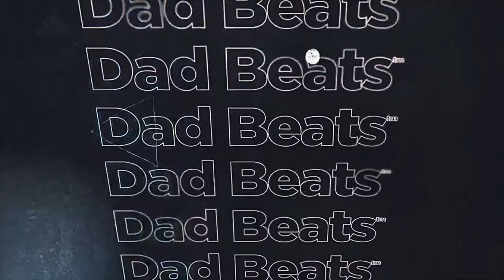The PATH to PLAQUES with Carlos "Six July" Broady | Dad Beats Music Producer Podcast #10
On this episode of the Dad Beats music producer podcast we're talking the journey to becoming a PLATINUM and GRAMMY WINNING Producer with Carlos "Six July" Broady, veteran producer of many hits including Biggie's "What's Beef", Ma$e's "24 Hours to Live" and so much mor ... Tune in and catch these 💎💎💎 !

Whether you use Ableton Live, Akai MPC, FL Studio or Maschine... this episode is for you!  for upcoming meetups, production courses, free seminars and more.

I use Zzounds and Amazon to purchase my equipment for the channel. Thank you for your support!

MPC Live 2
MPC X
MPC One
Tascam Model 12 Mixer/Interface
My ADAM Monitors (T7V)
My Headphones
My Camera
My Camera Capture Card